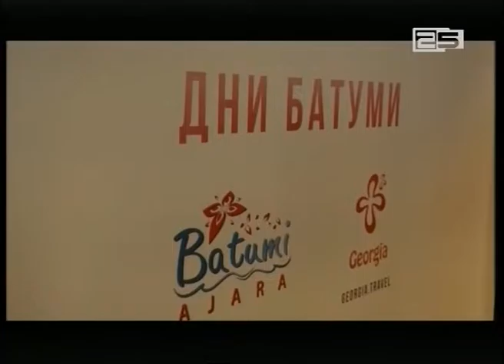„აჭარის დღე“ მინსკში